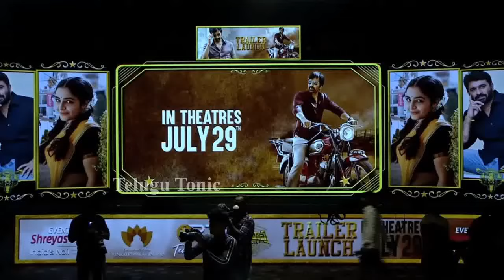Actress Divyasha Kaushik HOT Visuals @ Rama Rao On Duty Trailer Launch Event | Ravi Teja | TT